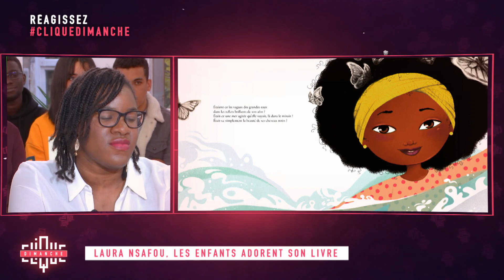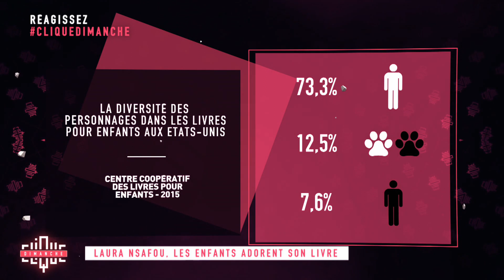Laura Nsafou : les enfants adorent son livre - Clique Dimanche - CANAL+